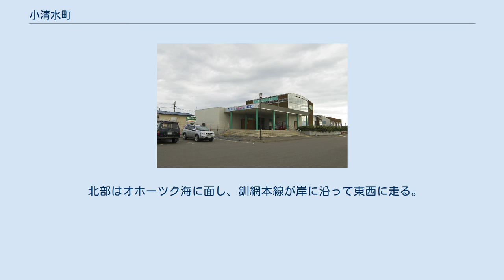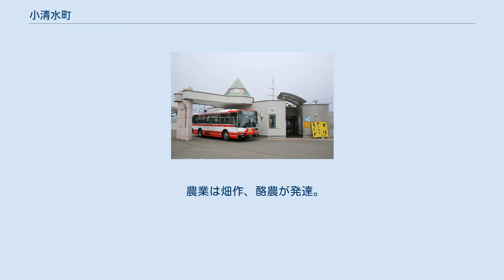小清水町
小清水町のジャガイモ畑と防風林。
小清水町止別、9線バス停付近。
 浜小清水駅とオホーツク海、流氷ノロッコ号 小清水赤十字病院 小清水町（こしみずちょう）は、北海道オホーツク総合振興局管内の斜里郡にある町。
 オホーツク総合振興局東部に位置。
 北部はオホーツク海に面し、釧網本線が岸に沿って東西に走る。
 南部は山岳地帯で、平野・丘陵が広がる。
 町役場はオホーツク海沿岸からやや内陸に位置する。
 小清水の市街は止別川支流のポンヤンベツ川、アイヌ語名「ポンヤンペッ（pon-yampet）」(小さい・止別川〔＝冷たい・川〕）の東岸にあり、1891年（明治24年）に同地に駅名を設置する際、そのアイヌ語名の意訳から「小清水」と命名された。
 なお「止別」の由来については「冷たい・川」以外の別説もある。
当該項目も参照。
 農業は畑作、酪農が発達。
 じゃがいも、ビート、小麦などが生産される。
 2015年国勢調査によれば、以下の集落は調査時点で人口0人の消滅集落となっている。
 浜小清水駅(道の駅はなやか) 小清水交通ターミナル （網走バス・網走ハイヤー小清水営業所） 多くの野鳥が飛来した濤沸湖（2004年12月12日撮影） 日本最大の熱気球「アース・ウィ・ラブ（Earth We Love）号」を保有、 祭り開催時に体験可能。